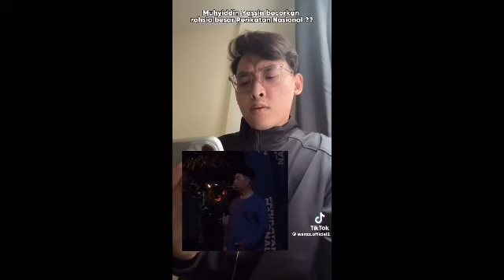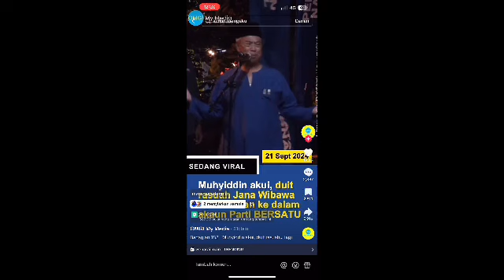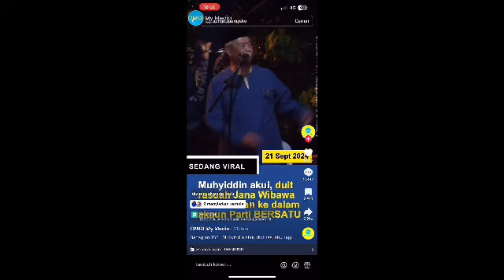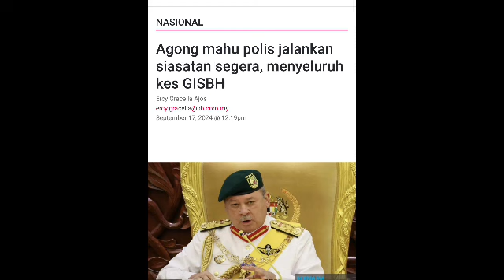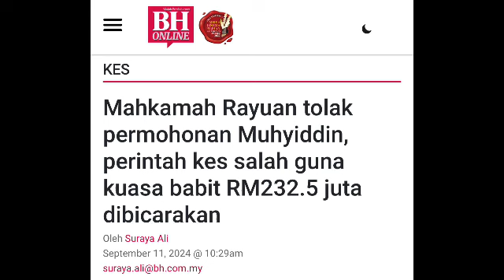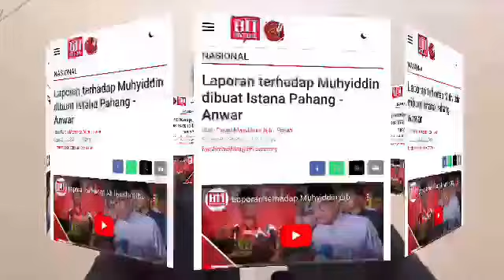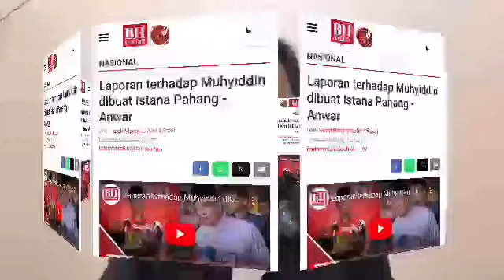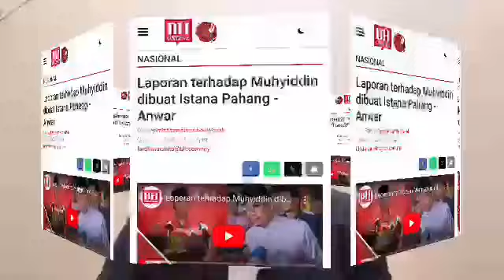DISANGKA PM ANWAR LETAK JAWATAN BUBAR PARLIMEN!!! TAPI INI YANG BERLAKU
PADAN MUKA